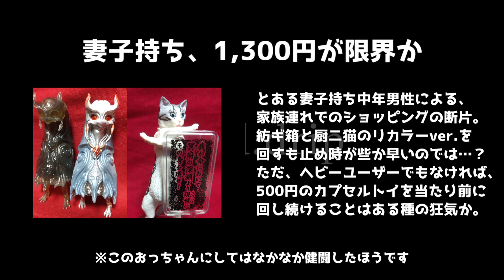【prod.drip】紡ギ箱と厨二猫、意気込んで【第19滴目】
前回の紡ギ箱は一度の邂逅すらもなく、過ぎ去った只の情報に過ぎなかった。
あれから幾月が過ぎ去り、彼は「紡ギ箱 ~第1節~ 異存」という名のリカラーver.を視界に捉える。
………、意気込んだはいいが、これが2つ、厨二猫が1つ…、1,300円で白旗を上げる妻子持ち中年男性の姿がそこにあった。
欲した物の全てを手に入れるまで闘え、老兵よ。

(会話の中でYoshi.氏とムラマツ アユミ氏を混同してしまっております、大変申し訳ございません。)